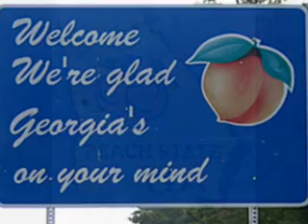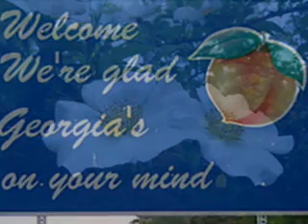VAN MORRISON _ GEORGIA ON MY MIND.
for that peachy friend.hi yall !